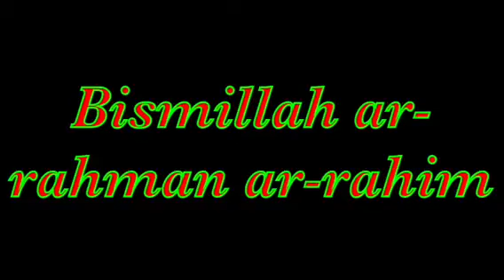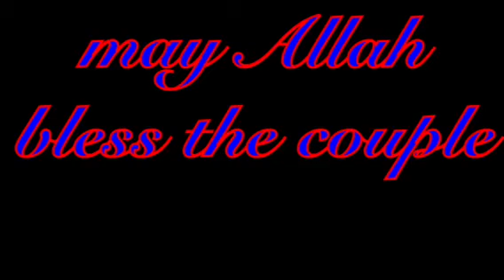Wedding songs (Bashit & Shuma